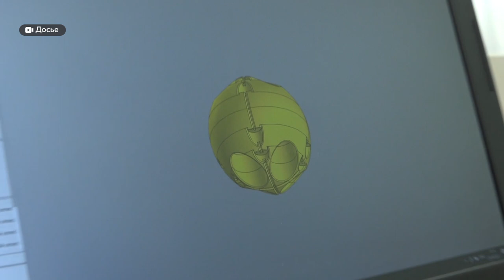"Лучший проект". В Алтайском политехе разработали инновационный беспилотник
Разработка алтайских ученых (инновационный беспилотник, который можно использовать для  фиджитал-игр) заняла первое место на всероссийском образовательном интенсиве «Архипелаг-2023». Возможности дрона с большим потенциалом в спортивных соревнованиях накануне продемонстрировали нашей съемочной группе.